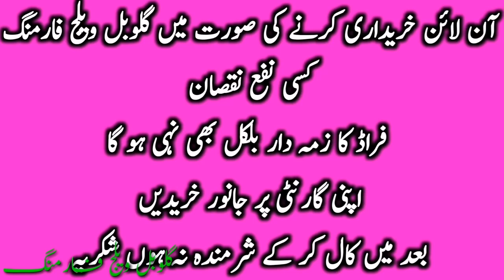Cholistani Sahiwal Cow Bachra Jhoti Buffalo Farm Near Luden Janwar Mandi || Global Village Farming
This video is about a farm near luden Cow mandi . Pure cholistani cow and pure Sahiwal Cow are shown in this video.pure Rohi breed and cholistani hiefers are very attractive milking animals. Also we told you the characters of pure cholistani and Sahiwal Cow I mean cholistani cow ke pehchan. Cholistani pregnant cow and Sahiwal pregnant cow are also shown here. We will discuss about the body condition score of Sahiwal and cholistani cow. Luden janwar mandi and Madrasa mandi are best for Sahiwal and cholistani cow. Here you are watching best farms of Sahiwal and cholistani cow in pakistan. Cholistani Friesian Cross Cow and Sahiwal friesian Cross cow  Brahmn cow are also shown in this video. We will also discuss the price of pure cholistani and Sahiwal Cow. Cholistani cow breed is best in Asia. High protein milk is the quality of cholistani cow. Global Village farming always helps the farmers to provide necessary information about cattles and other areas of farming.super quality pure neli Ravi buffalo jhotian kattian also available from this farm with 100 percent guarantee. Best quality cholistani pure and cross cow from Rohi cholistani desert area are also available in luden cattle market and near Hasil Pur haroon abad area. Bahawalpur bahawalnagar district are very rich for Cholistani cow.